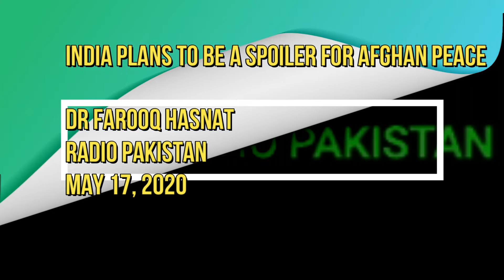ٰINDIA CREATES OBSTICLES IN AFGHAN PEACE - DR FAROOQ HASNAT - MAY 17, 2020- Radio Pakistan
India Plans to be a Spoiler for Afghan Peace
بھارت افغانستان کےامن میں رخنہ ڈالنے کا ارادہ کر رہا ہے
Dr Farooq Hasnat ڈاکٹر فاروق حسنات۔
May 17, 2020
Radio Pakistan